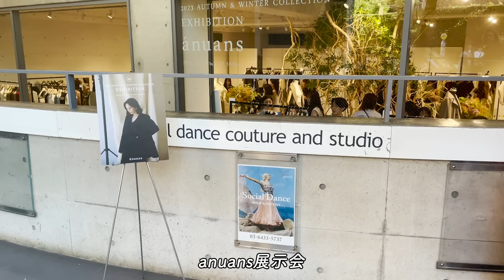【155cm 46kg】爆食したら炭水化物祭りになりました…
まあです。

今回の動画は【爆食】炭水化物祭り！悲しいことがあったので食べます！
なんと、沖縄は日程を変えて行くことになったので、またダイエット頑張ります笑

そして何故かラーメンの映像のところ違うラーメンの映像載せちゃってました・・すいません。

♦︎2nd お酒と旅するまあ

♦︎その他ダイエットをサポートしてくれたアイテム
1位　ファンケル発芽玄米

♦︎楽天ルーム
キッチン雑貨や愛用インテリアまとめてます。
◆Music
THE CHIKURA UMI BASE CAMP  DOVA-SYNDROME
♦︎素材提供 PIXTA
◆SNS
♦︎ファンレター・プレゼントの送付先
〒150-0031
まあ　宛